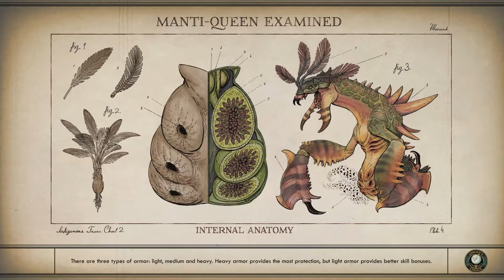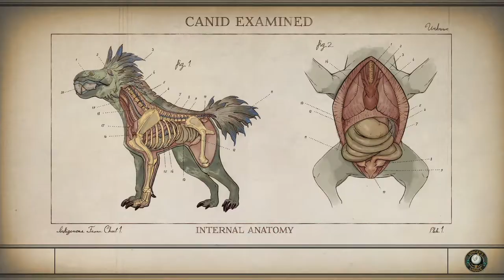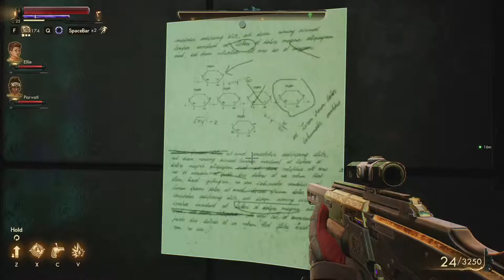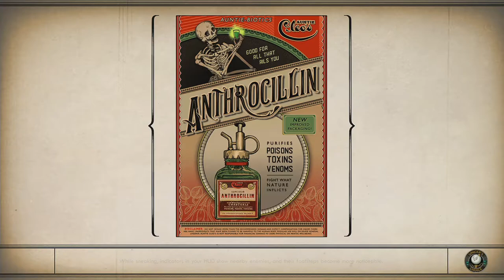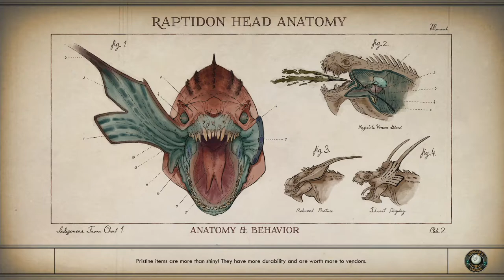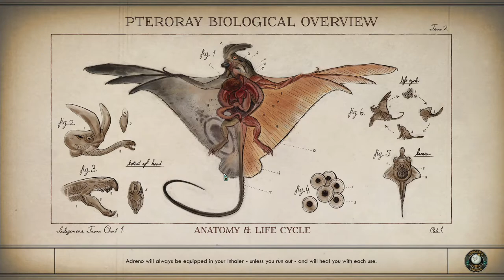The Outer Worlds - Part 30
In this episode we catch some sprats and visit the bureaucracies of Byzantium to begin and then do some sightseeing on Terra 2 before visiting Dr Welles.